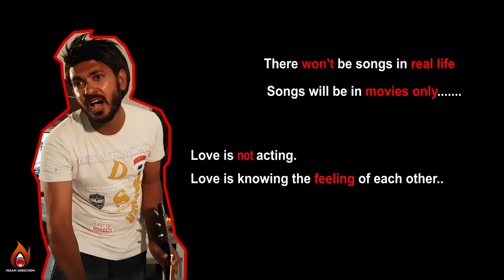Dhivehi Kuru Film (Short Film ) : Life is Real ( Comedy )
Story & Direction: Mohamed Nizam
Camera: Nooshaan, Nasheed
video edit: Nasheed
Lighting: Shujau